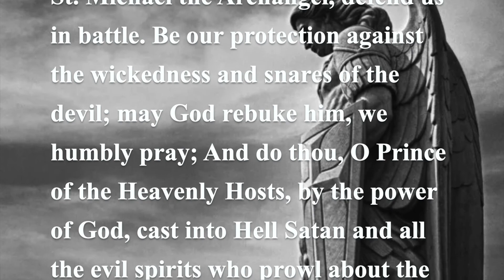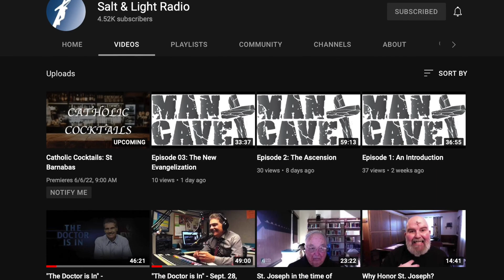Man Cave Episode 11: Men's Conference with Travis Wingo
This week, Pat sat down with one of the co-founders of the Idaho Catholic Men's Conference, Travis WIngo, and they discussed the importance of the conference and why you should come.